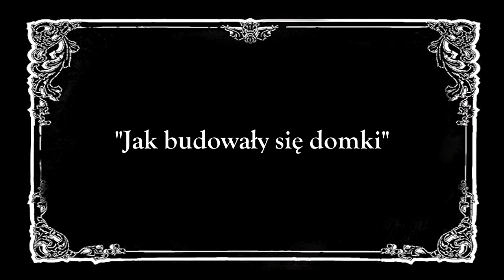Jak się ro(bi)dzi domek?!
Kolejny film z serii "Hendmejdbajwłasnemiręcami Małgosia".